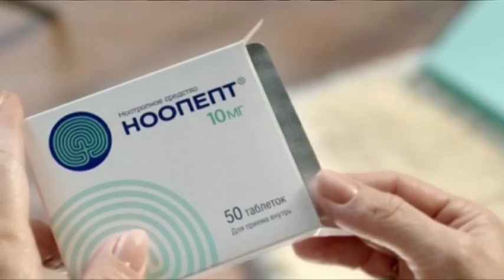(2015) Ноопепт - Крепкой памяти секрет